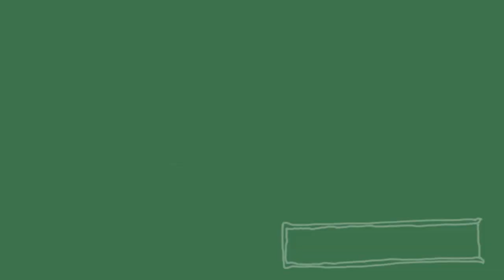The Fortune Men | Book Review | Booker 2021 Shortlist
We're nearing the end of Booker Season, so let's discuss another book off the shortlist. The Fortune Men was another book outside of my comfort zone considering it is historical fiction and set in a place that I know very little about so I'm happy to have read it. If you've read it, let me know what you think!

Donate to Black Lives Matter (or follow this link to learn more)

📚Books Mentioned📚
The Fortune Men by Nadifa Mohamed

📅Booker Boy Bookclub 2021 Schedule📅
2nd Aug- Second Place - Rachel Cusk
9th Aug - No One is Talking About This - Patricia Lockwood & Klara and the Sun - Kazuo Ishiguro
16th Aug - Great Circle - Maggie Shipstead
23rd Aug - An Island - Karen Jennings (This will be late for me! Still waiting for my copy)
30th Aug -  A Town Called Solace - Mary Lawson
6th Sept - A Passage North - Anuk Arudpragasam
13th Sep - Light Perpetual - Francis Spufford
Shortlist Announced 14th September
20th Sept - The Sweetness of Water - Nathan Harris
27th Sept - China Room - Sunjeev Sahota
4th Oct - The Fortune Men - Nadifa Mohamed
11th Oct -  The Promise - Damon Galgut
18th Oct - Bewilderment - Richard Powers

🎙I'm in a Podcast!🎙
The name of the podcast is called Best Fictional Friends.